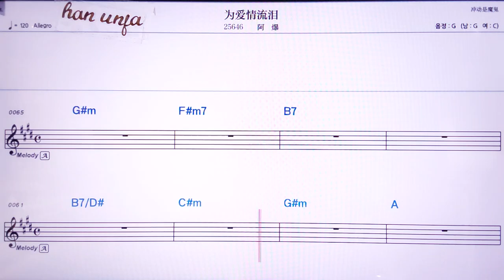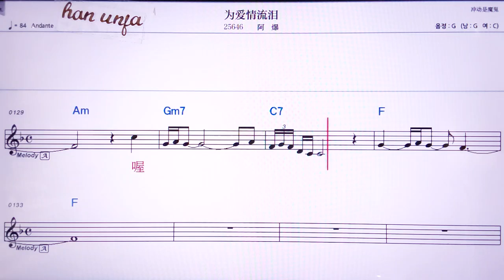💖웨이아이칭리유레이/아빠오 👍MR,노래방, 악보, 코드,Karaoke With Sheet Music